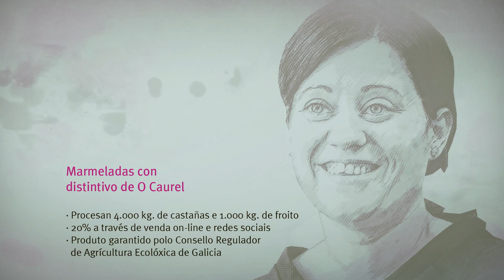EMPRENDEDORAS GALICIA - Caurelor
Emprendedoras Galicia es un proyecto cofinanciado por FEDER